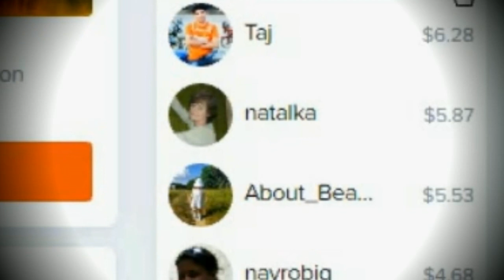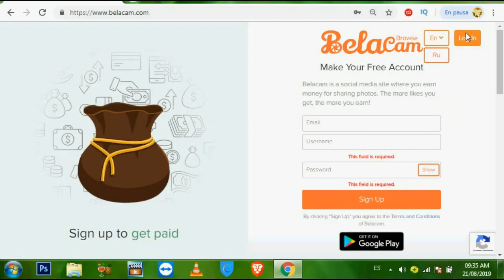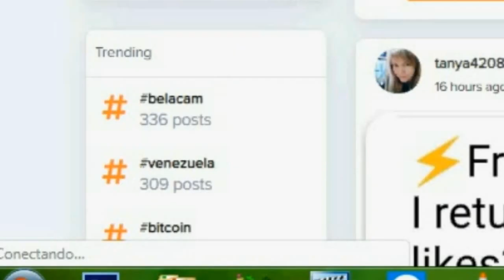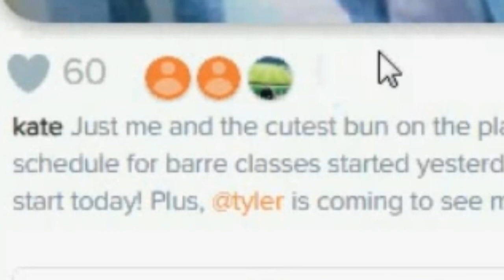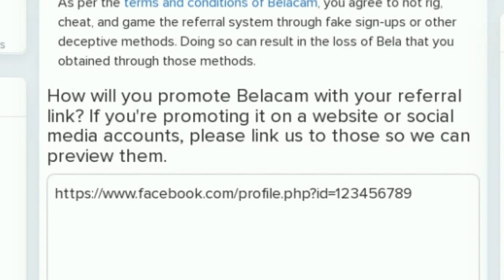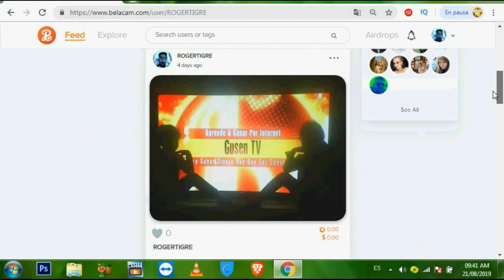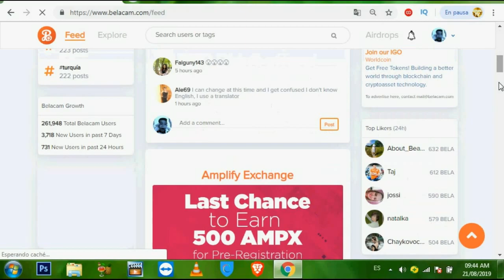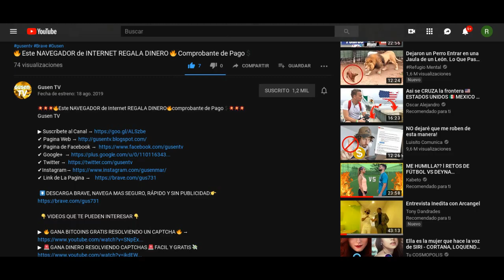🔥 Gana DINERO GRATIS con esta RED SOCIAL 🔥 *SUBIENDO FOTOS*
Gusen TV💲

✔ Link de La Pagina →  el link esta en mi pagina de facebook si me quieren ayudar :)

 → DESCRIPCION DEL VIDEO:

Que Onda Amigos sean bienvenidos a un Nuevo vídeo para el canal de gusentv en donde ganamos dinero gratis por Internet de manera fácil y gratis, En este video les mostrare una red social que nos paga en belas por subir Fotos...

Yo Soy Gusen y nos Vemos en el Próximo Vídeo...

              "Para Ganar Dinero Hay Que Ser Constantes"